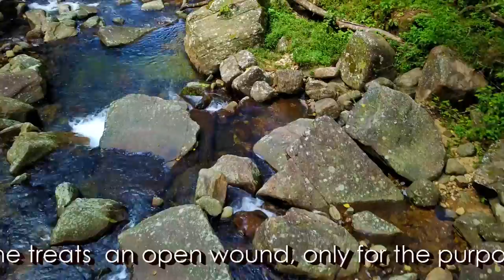VLOG #22: Fabulous is Fearlessness!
Doing Time, Ageing, Sickness, Decay, and repeated Death .

Especially the Monthly Donors, Food-givers, and Meditation-Hall supporters.